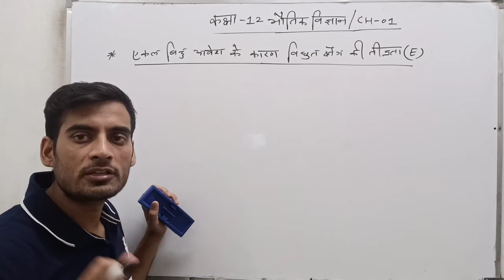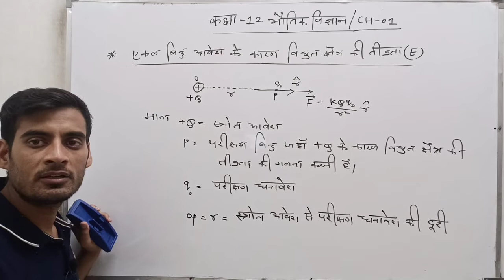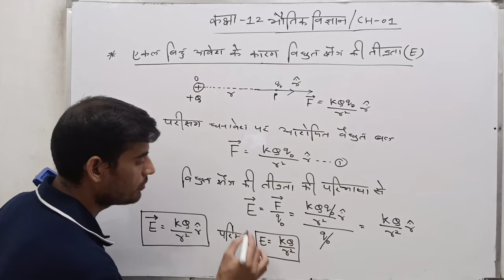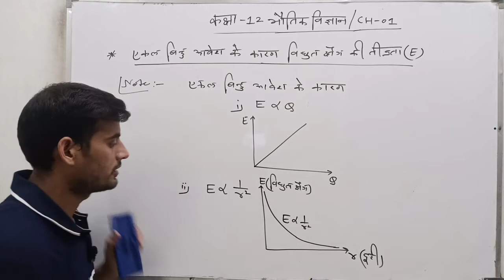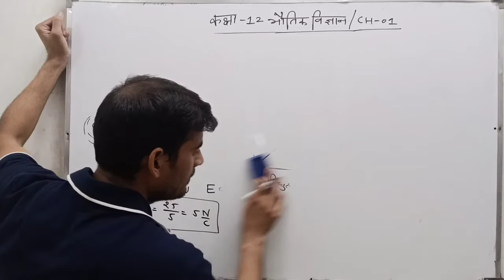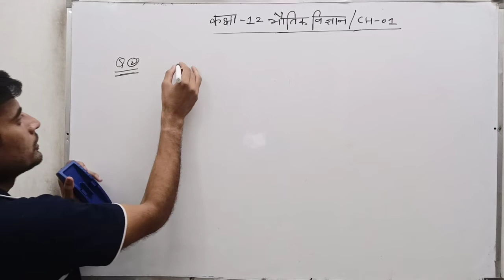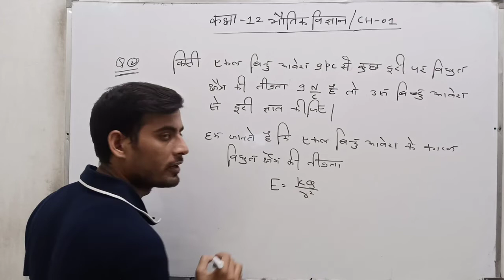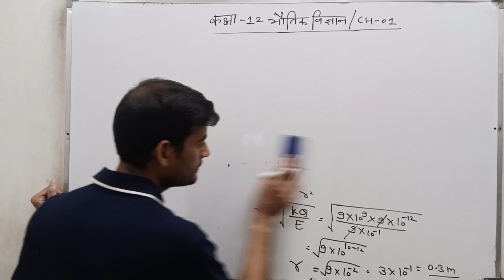बिंदु आवेश के कारण विद्युत क्षेत्र की तीव्रता | Class 12 physics Hindi Medium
Hii
I'm Nk Kumawat welcomes you on our YouTube channel physics familiar by Nk sir.
This channel is dedicated for the preparation of IIT JEE AND NEET.full syllabus of physics of class 11and 12 with numericals practice with a lot of questions over a single topic.

Features of the channel:-

कक्षा 12 भौतिक विज्ञान एक बिंदु आवेश के कारण विद्युत क्षेत्र की तीव्रता
विद्युत क्षेत्र की तीव्रता किसे कहते हैं।
electric field intensity kaksha 12 bhautik vigyan.

kaksha 11 bhautik vigyan chapter 01.

Vidyut Kshetra ki tivrata ka SI matrak
विद्युत क्षेत्र की तीव्रता की परिभाषा